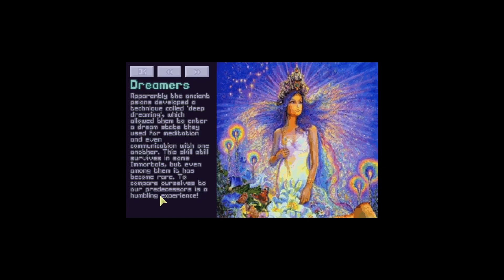Let's Play XCOM Files. Part 186. Ethereals.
Ethereals are scary.